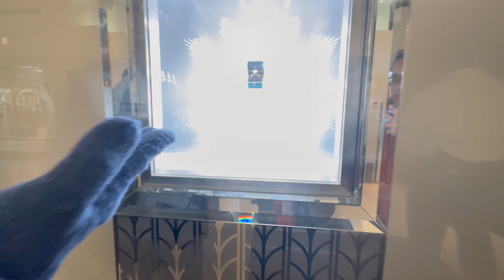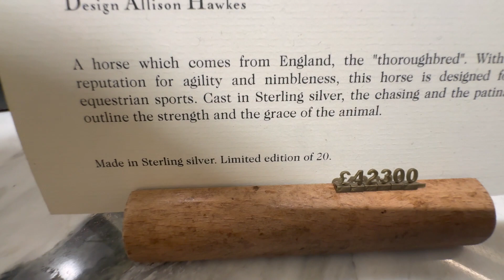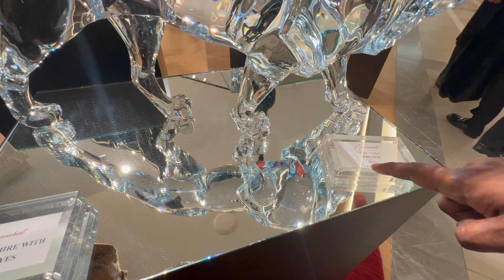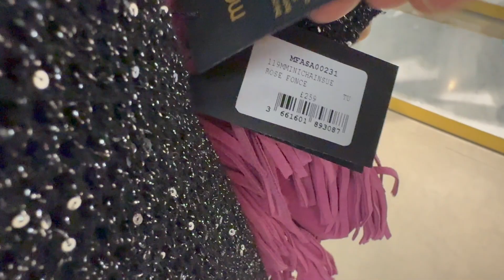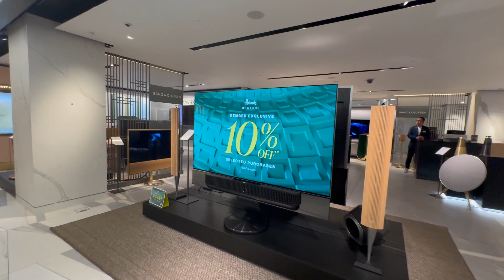Where Millionaires & Celebrities go shopping in Uk | Most expensive store in London 🇬🇧 , Harrods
Where Millionaires & Celebrities go shopping in Uk | Most expensive store in London 🇬🇧 , Harrods @Yuvi81

I check out some of the most expensive things I have ever seen in my life!
Come Walk with me around one of the most famous department stores in the world! Harrods :)

Take a tour with me & my friends around the world's most expensive shop Harrods in Knightsbridge London. This is the most iconic department store in the world, known for its' premium goods, luxury fashion, exclusive products and much much more.

Harrods is comprises of 7 floors and 330 departments of exclusive designer men , Kids and women’s wear, accessories, latest technology, and luxury original home furnishings.

It attracts millions of millionaires , Hollywood & Bollywood celebrities across the world with its unrivalled product selection, world-class service, innovative retail theatre and historic setting.

Every week I upload a videos in 4k ultra HD resolution.

Liked this video? Please consider watching My other London videos

In this channel I upload shorts & long videos related to London travel & London lifestyle vlogs to share life in UK, UK holiday destinations, London informative vlogs, exploring British food, how Indians live in London etc.

Harrods shop ,Harrods in London, shopping in harrods in uk , luxury shopping centre in harrods , London , expensive shop in London , where millionaires go shopping in London , millionaires go shopping , inside harrods tour , Lifestyle Vlog, UK Vlog,London Indian Vlogger in England,uk lifestyle,uk life,uk life indian,uk life vlogs, world's most expensive shop in London , London shopping ,

expensive shopping in harrods, london.
millionaire go to London shop

Long-tail keywords:

Harrods shop in London
World's Expensive shop in London
Millionaires go shopping in harrods
Harrods tour
Exploring the harrods store
shopping vlog
Bollywood celebrities shopping in London

आपणा सर्वांचे मनापासून आभार, आपले प्रेम अखंड माझ्यावर असेच राहो ही प्रार्थना🙏